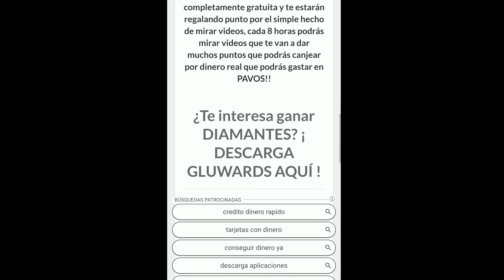NO TENIA PENSADO SUBIR ESTA PARTIDA!! PERO PASO ESTO....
ESTO ES EPICO! 😱 *nueva actualizacion* MOMENTOS GRACIOSOS FREE FIRE, 👽NUEVA ACTUALIZACIÓN FREE FIRE👽 CONSIGO EL NUEVO TRAJE *samuraí helado* | ArturoR15, DE ESTA MANERA SUBEN DOS HEROICOS EN CLASIFICATORIA!! // A3 SAG,